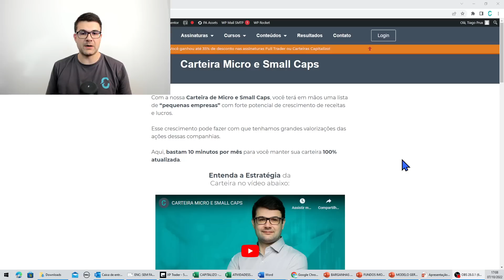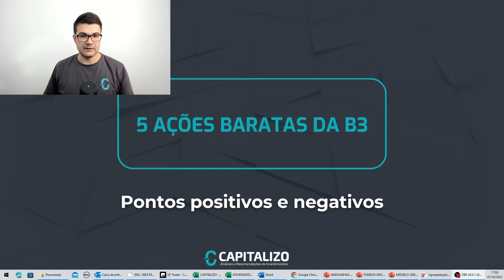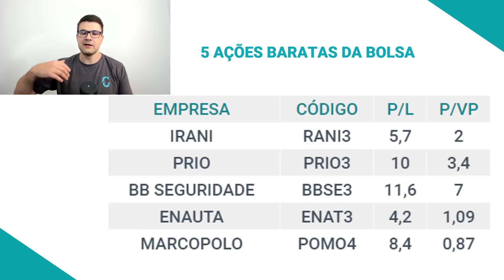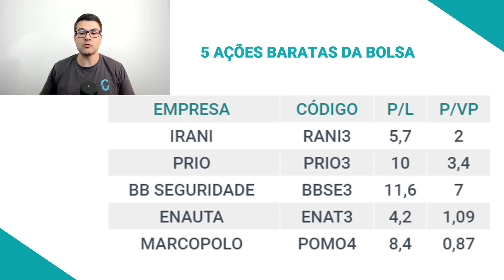5 AÇÕES BARATAS DA BOLSA | BARGANHAS DA B3 | PRIO3, BBSE3, ENAT3, RANI3, POMO4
🏷 Utilize o cupom DATEMPO direto na área de assinatura do nosso site, e garanta um DESCONTO DE ATÉ 35% nas assinaturas Full Trader e Carteiras Capitalizo. Clique e assine agora

As Barganhas da Bolsa de Valores são alguns ativos que nosso time de análise considera "baratos". Confira hoje 5 ações baratas da bolsa de valores.

PRIO3, BBSE3, ENAT3, RANI3, POMO4

📰 Para ficar sabendo de tudo sobre as últimas notícias do Mercado Financeiro, Ações e Bolsa de Valores, visite o nosso blog